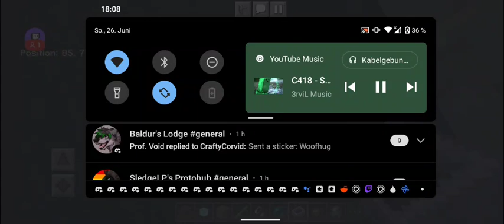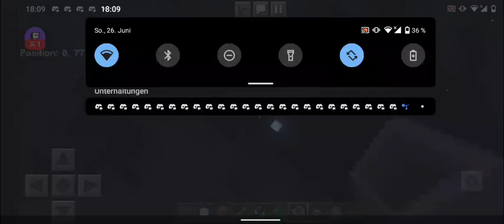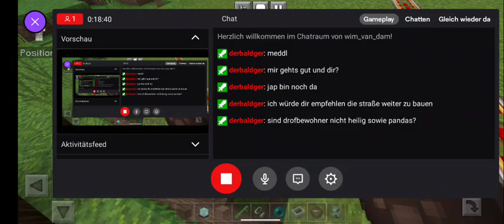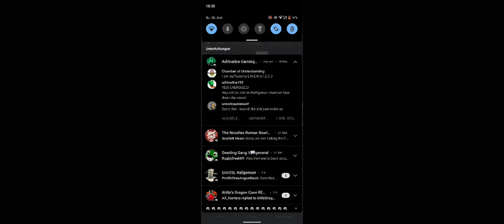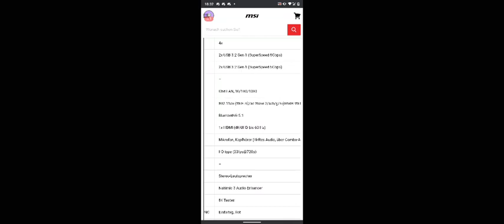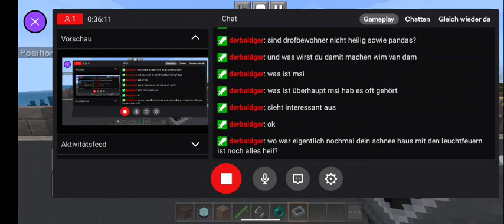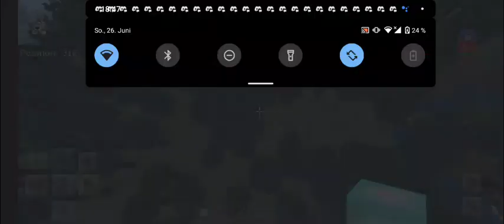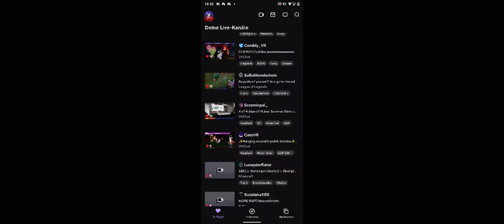now the server time oh yeah the world istotally c.mp4